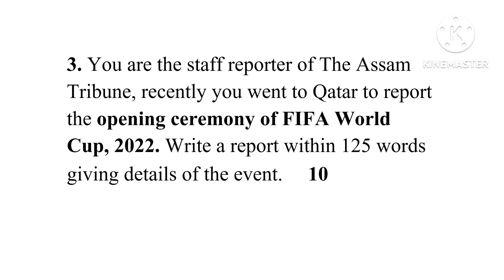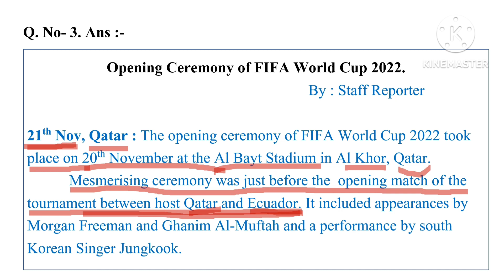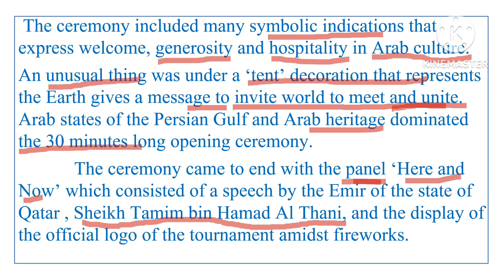Report on Opening Ceremony of FIFA WORLD CUP 2022 // Very Important // Qatar World Cup Football